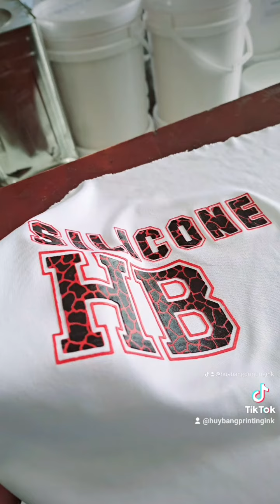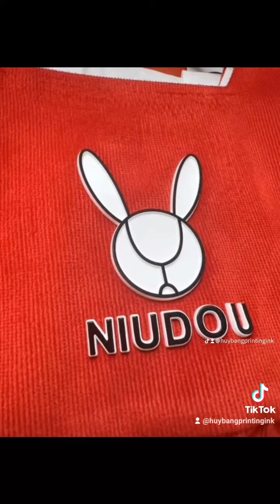3 tháng 10, 2023